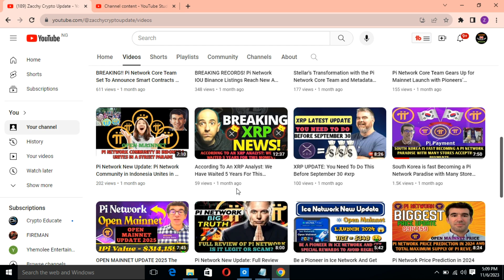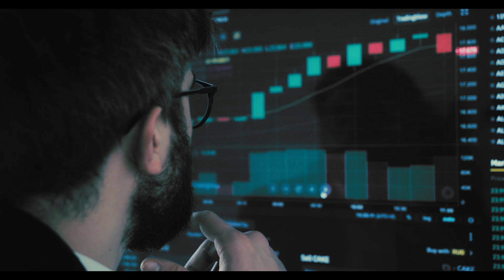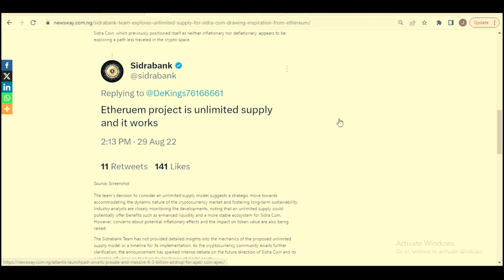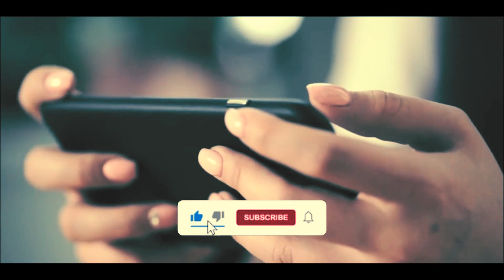Sidra Bank Team Explores Unlimited Supply sidrabank | Sidra Bank Update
This video explain Sidra Bank Team Explores Unlimited Supply sidrabank | Sidra Bank Update